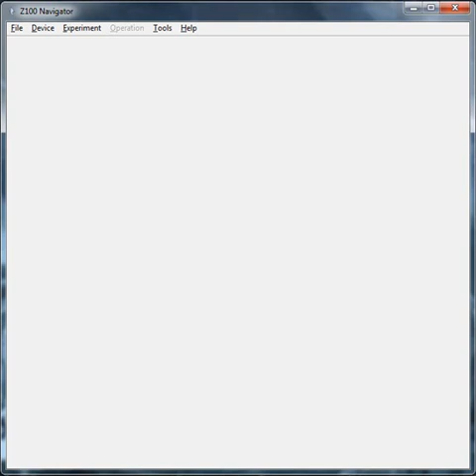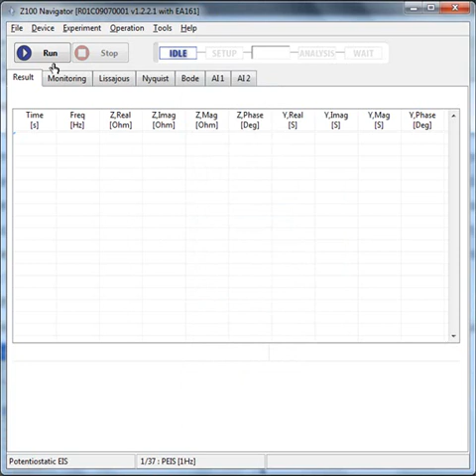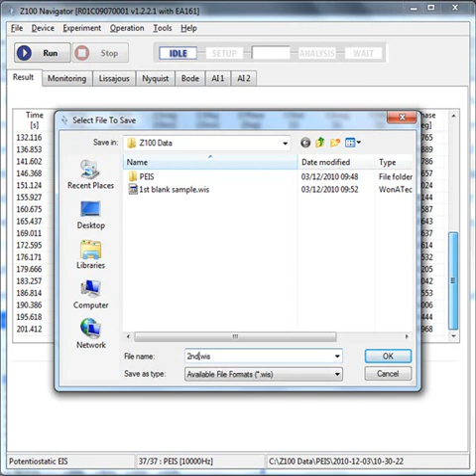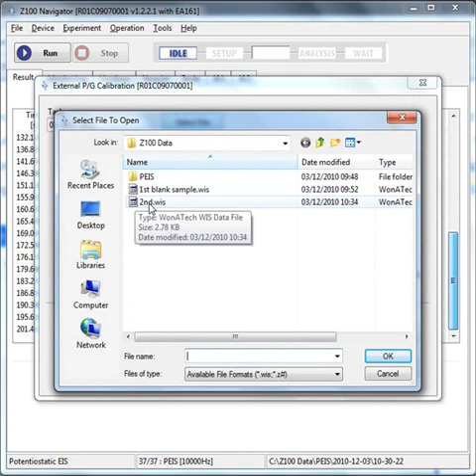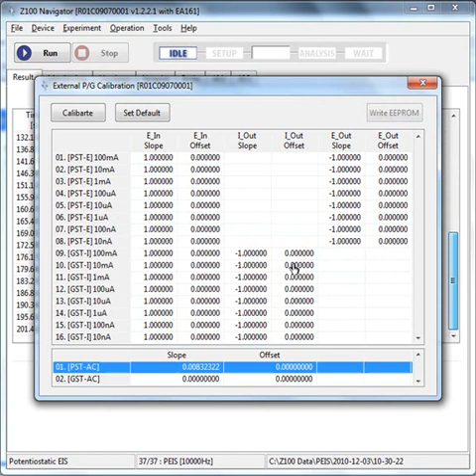EIS2 Z100 Blank Test, Electrochemical Impedance Spectroscopy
Tutorial on performing a Blank test for Electrochemical Impedance Spectroscopy (EIS).
Uses Z100 Navigator software and the ERZ100 Electrochemical Impedance Analyzer.
The EA163 Potentiostat, or a third-party electrochemistry potentiostat from Autolab, Metrohm, Gamry, CHI, Princeton Applied Research, Pine, PalmSens or Solartron, is also used.

eDAQ manufactures e-corder and PowerChrom data recording systems for electrochemistry, chromatography, flow analysis, contactless conductivity, sensor recording, Electrochemical Impedance Spectroscopy (EIS), teaching and research.